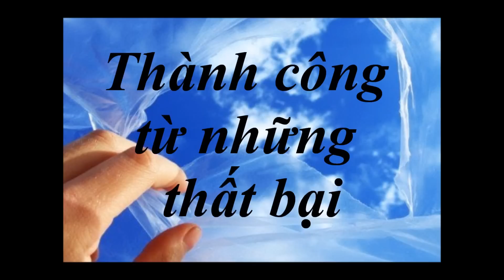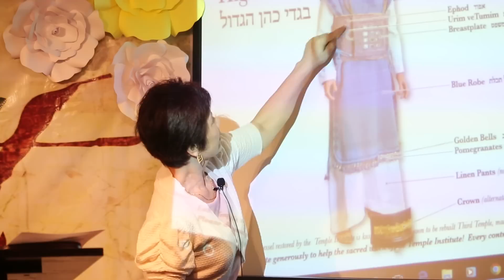Thành công từ những thất bại (July 16, 2017) Ms Phùng Thúy Kiều